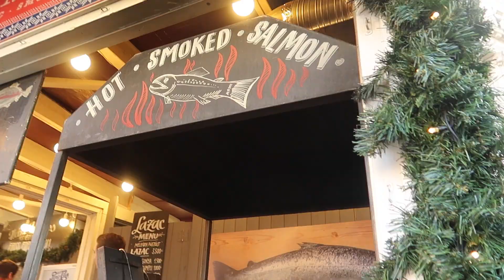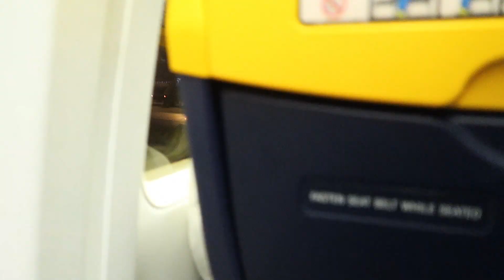Budapest River Cruise and Christmas Market [Vlog #52]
Spent the day touring Budapest through the Danube river using a tour boat and again visiting the Christmas market :)

This was filmed almost 2 years ago... I've been slow with edit and upload.. the current pandemic has given me a chance to catch up... so while we're stuck at home... let's have a throwback to the good old days... when travelling was not a problem :)

-Chaiwonders

MUSIC